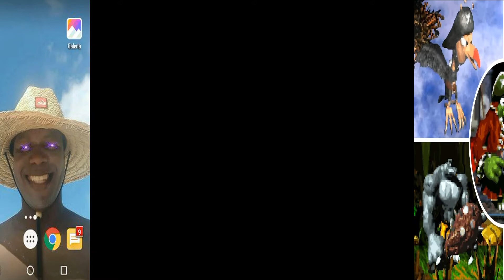Donkey Kong Country 2. The Lost Levels. 2 Crocodile Cauldron. 4 BUILING BOG